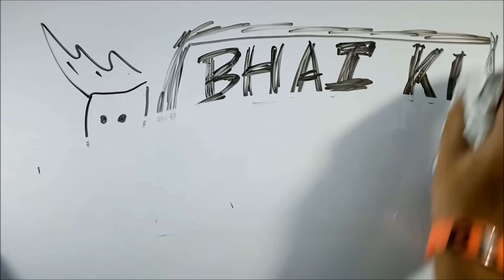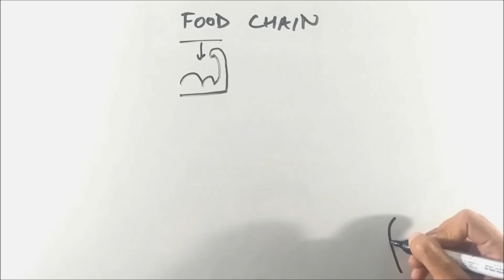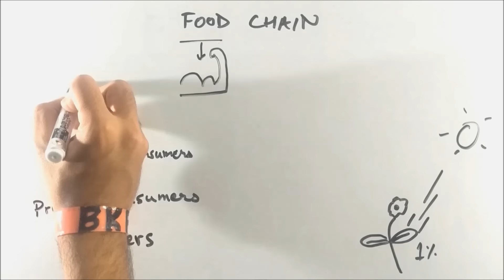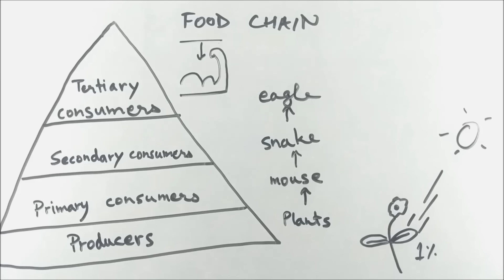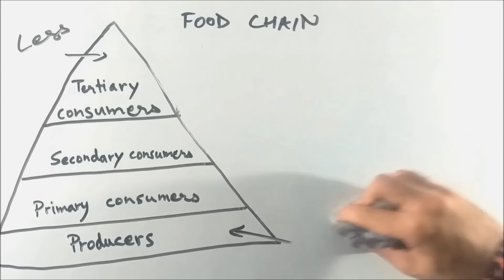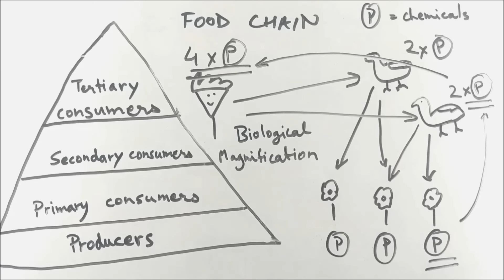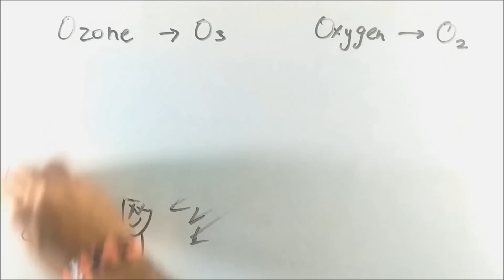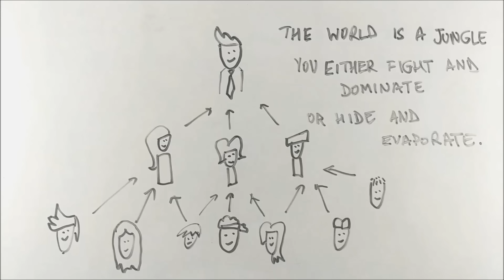Our Environment - BKP - class 10 science full explanation in hindi | food chain ozone layer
HEy

Our Environment in hindi
Our Environment class 10
Our Environment class 10 science
Our Environment explanation
Our Environment summary
Our Environment physics
Our Environment notes
Our Environment full chapter
Our Environment
food chain
ozone layer